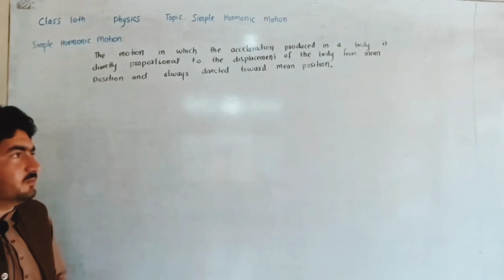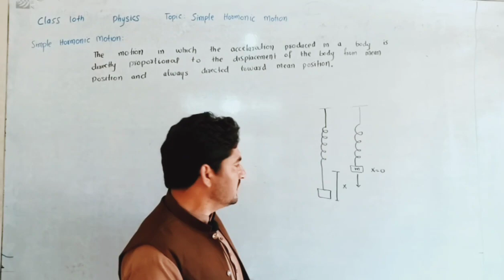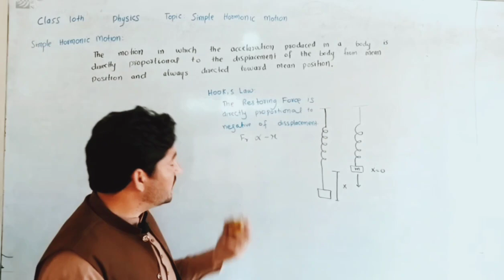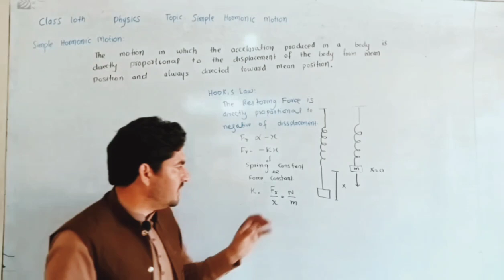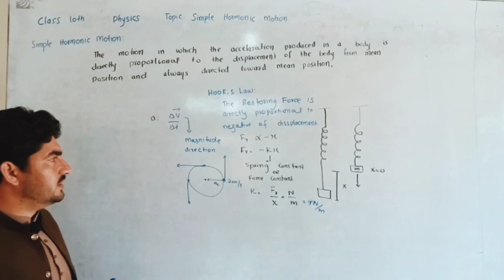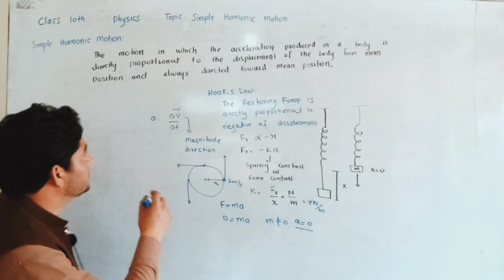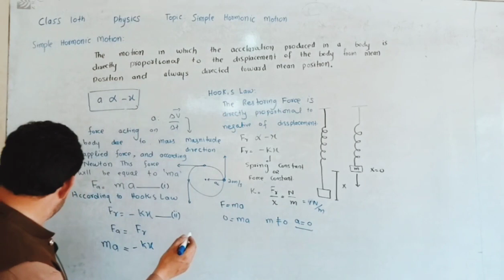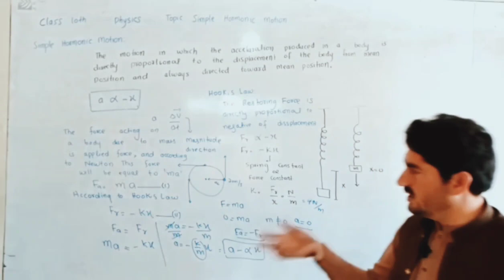Simple Harmonic Motion in Pashto| Class 10 | Wahab Khan | CPI Academy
An introduction to Simple Harmonic Motion for the students of class 10th presented in Pashtu by//CPI Academy Chakdara//

# Physicsclass10th
Lecture Class 10 Physics
Pushto Tutor
Kp Textbook